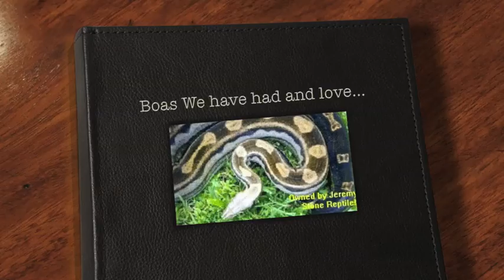Boaconstrictor.com Boa Gallery 2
Boa Constrictors we love Gallery.